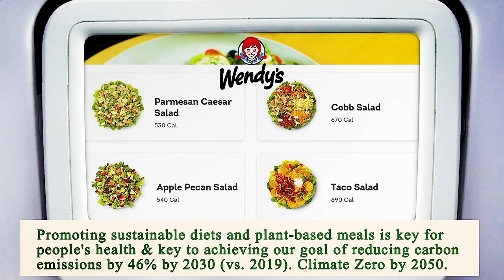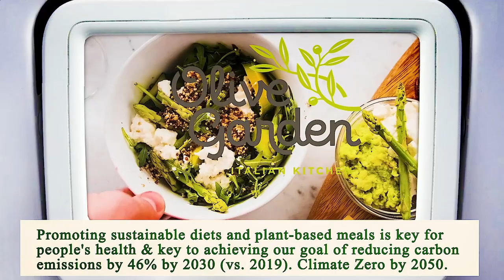Close to Me Restaurants Los Angeles 90013 CA, Los Angeles County, California, United States